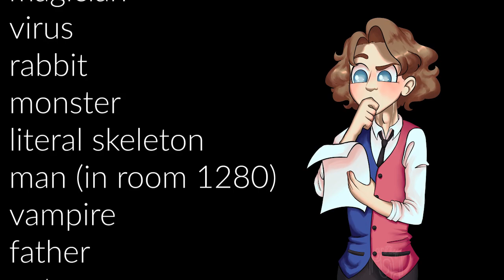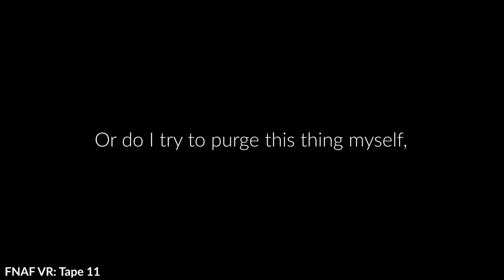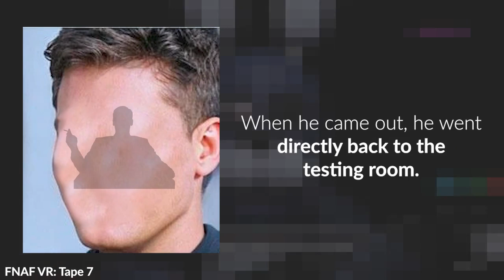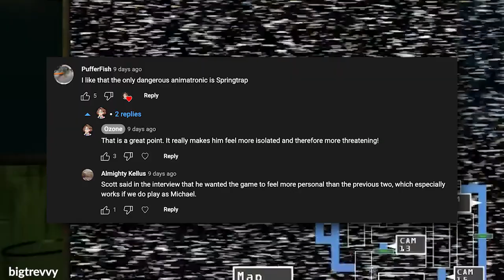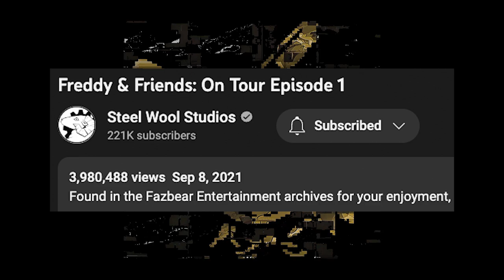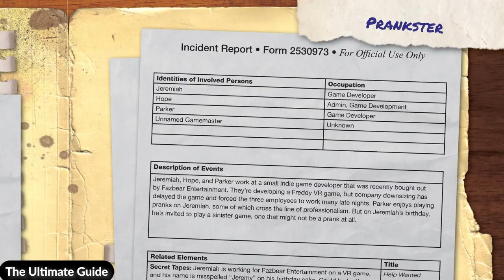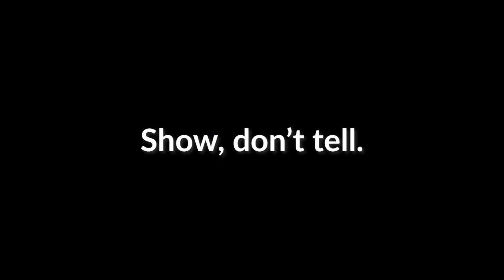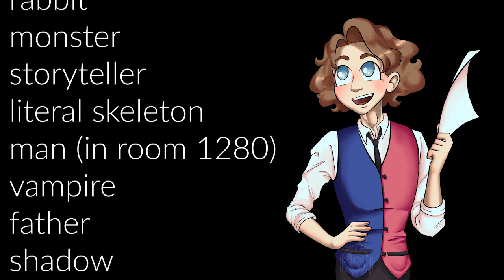The Glitchtrap Virus: FNAF's Shadow Ventriloquist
Glitchtrap was first introduced to the FNAF series in FNAF VR: Help Wanted, but I don't think he's been used to his full potential. Today we talk about his appearances and why I think he should and could pop up again in Security Breach's RUIN DLC.

(っ◔◡◔)っ ♥ it was just a glitch... ♥

Thank you so so so so much to Daveon for the amazing Glitchtrap render in the thumbnail as well as a few others in the video itself - Springtrap, Glamrock Freddy, Gregory.
You are so awesome man.

Timestamps:
0:00 Introduction
2:14 Reincarnation
8:46 Infection
12:36 Abduction
16:56 Expansion
20:52 Conclusion

Music Credits in order:
1 - Clock Tower - Majora's Mask
2 - Sealed Grounds - Skyward Sword
3 - About Town - Curious Village
4 - Ghostly Galaxy - Mario Galaxy
5 - Desperately Safe - OFF
6 - Forever and Ever - Security Breach
7 - Built to Rule - Sonic Mania
8 - Caught in a Loop - Security Breach
9 - Melty Monster Galaxy - Mario Galaxy 2
10 - Awake - Celeste